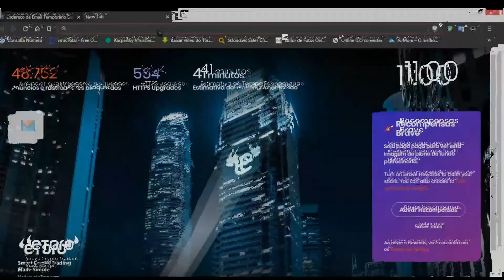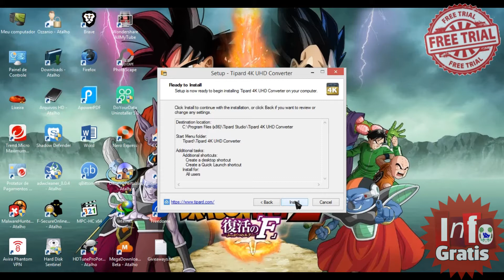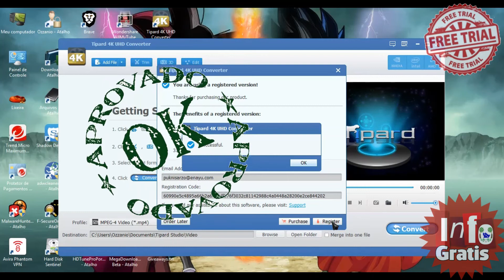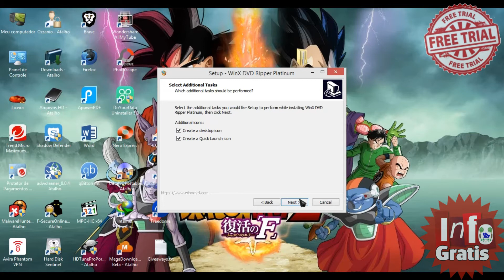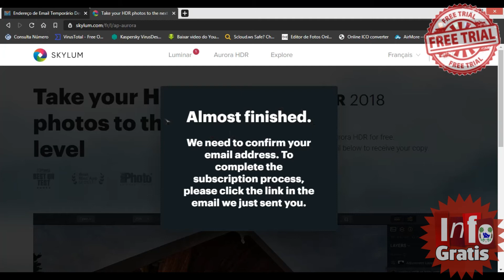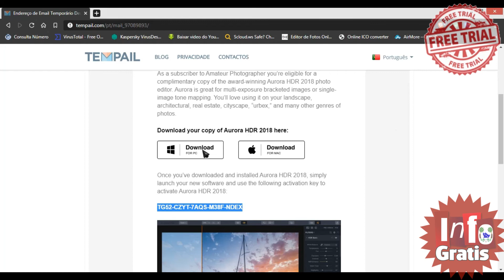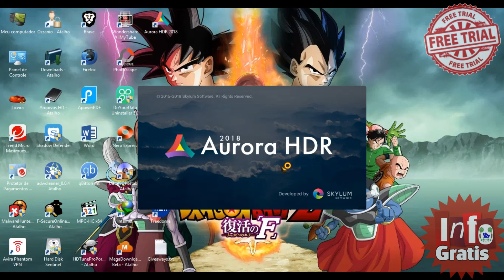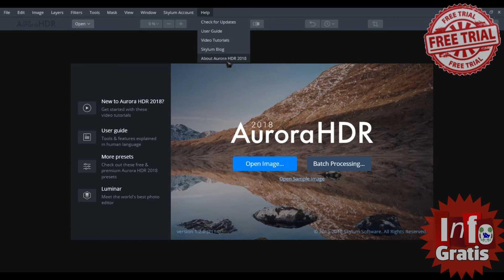Tipard 4K UHD Converter + Bonus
Tipard 4K UHD Converter – 1 ano free